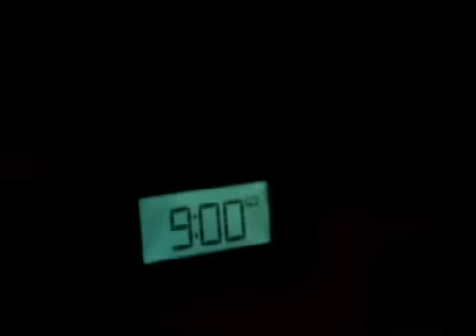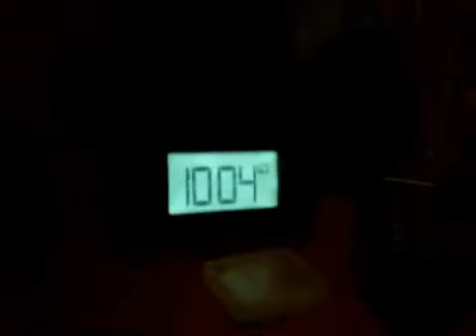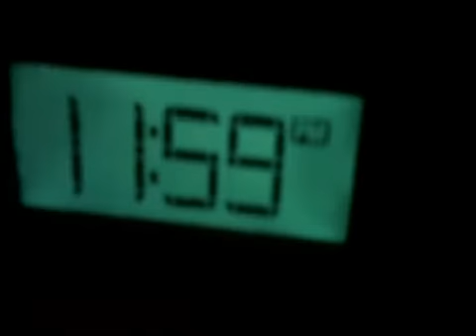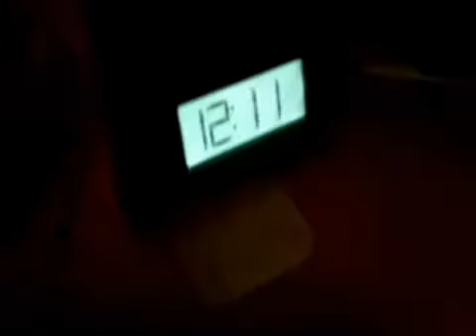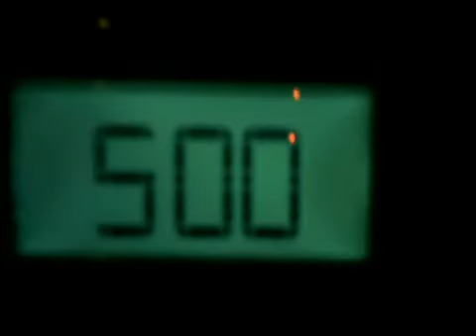All Nighter Challenge with Jake and Dylan